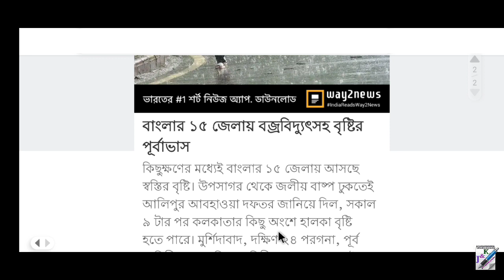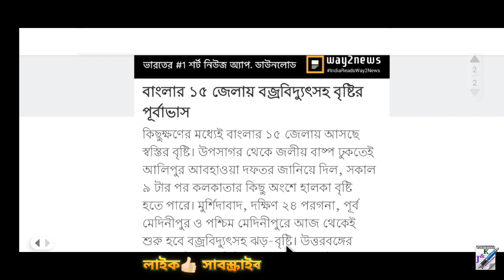আজ ১৫ টি জেলায় বজ্রবিদ্যুৎসহ বৃষ্টি || Heavy Rain Today